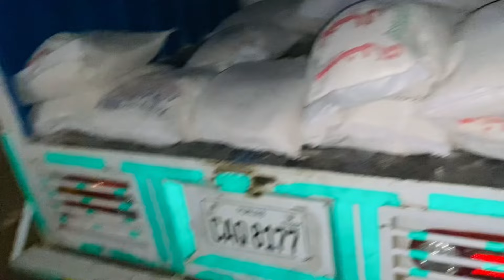Rashan distribution | Anaya or eshaal ne rashan pack kiya | anaya eshaal family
As a family we do lot of hard work in creating original, clean and family content so please do support us by subscribing and watching our videos as in todays world its really difficult to attract audience for clean family content. We will surely entertain you with our Daily Routine and vlogs.

(Anaya eshaal family)